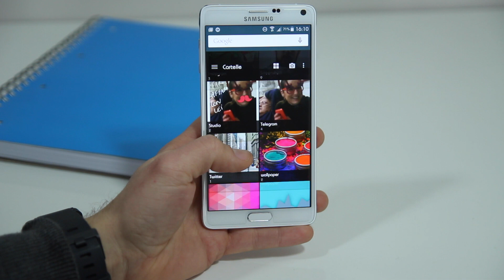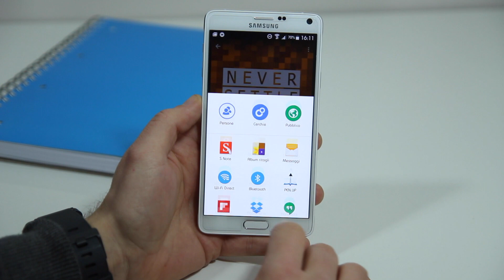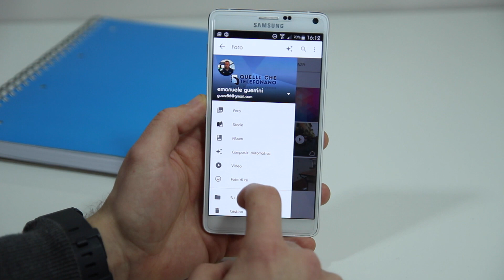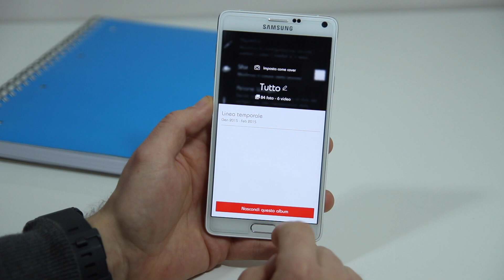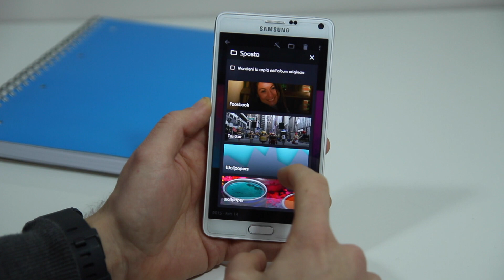Le migliori Gallerie per Android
Ecco a voi le migliori alternative alla galleria standard per i vostri smartphone Android.